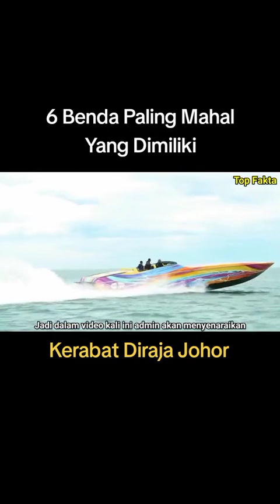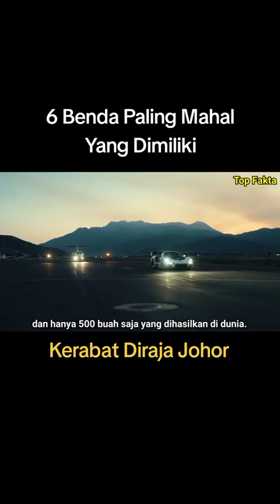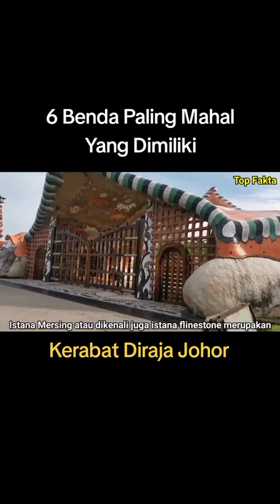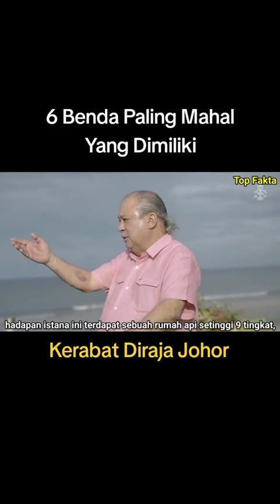Johor Yang Kaya @ Jdt Yang Kaya❓Ini Penjelasannya